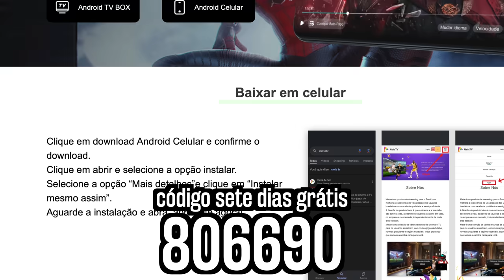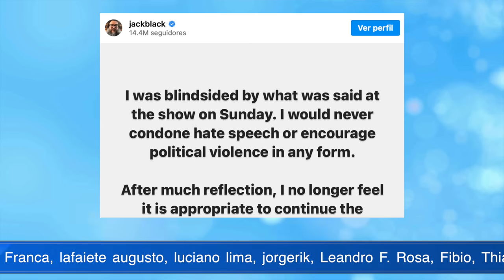E TÁ ERRADO? JACK BLACK ENCERRA TURNÊ DO TENACIOUS D DEPOIS DE COMENTÁRIO SOBRE TRUMP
Pablo Peixoto do Qu4tro Coisas fala sobre a resposta de Jack Black após comentários do parceiro Kyle Gass sobre a tentativa contra Donald Trump